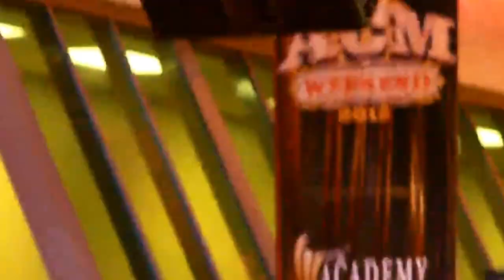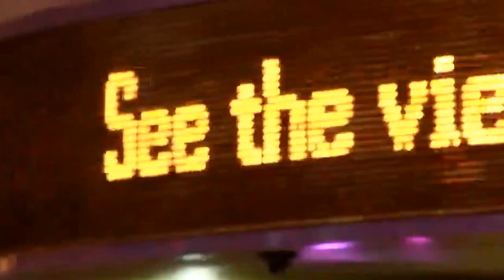LukeBryan.mp4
Luke Bryan at the ACM's Fremont Street Las Vegas !